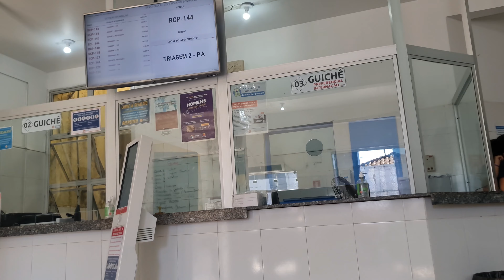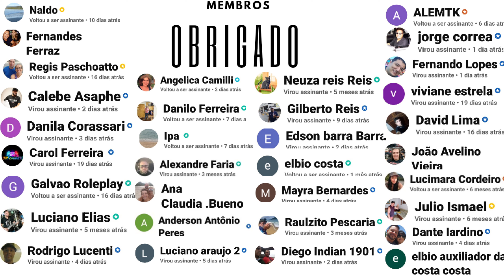Mosquito miserável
Seja membro do canal e ajude mensalmente, a continuar cada vez mais postando conteudo com muito mais frequencia e com qualidade cada vez